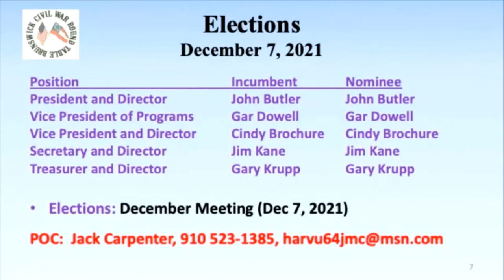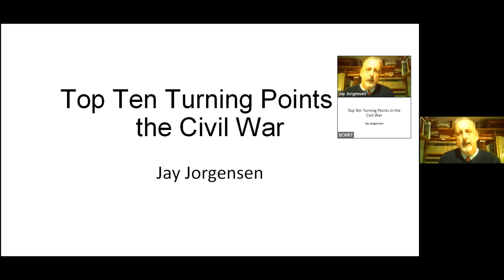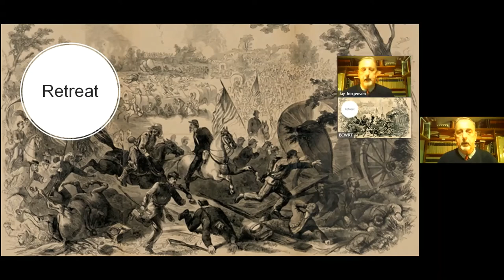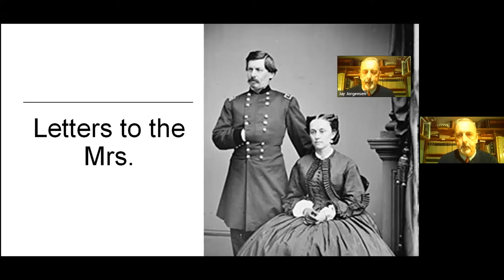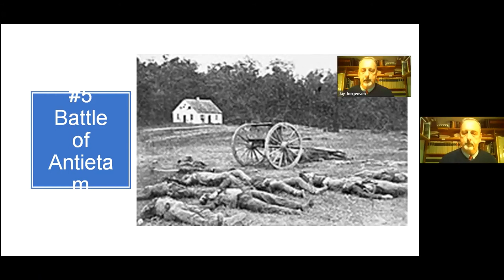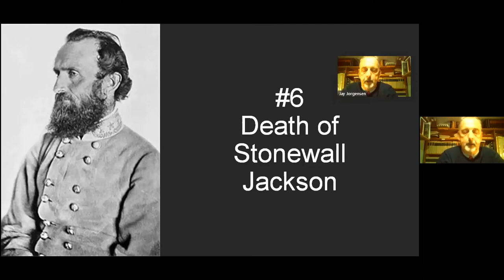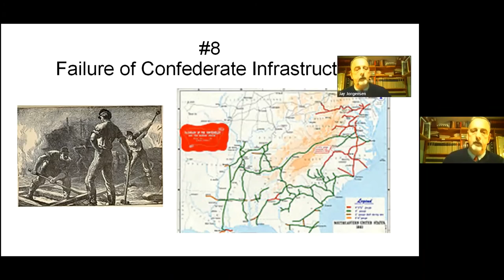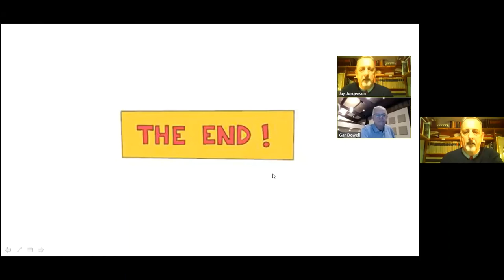2021-11-02 BCWRT - Jay Jorgensen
"The Top Ten Turning Points of the Civil War"

David Letterman invented the Top Ten List, but he cannot possibly match Jay Jorgensen - our Tuesday, November 2 speaker - who will share his erudite list of the events that likely changed America’s Civil War.

Jorgensen’s listing will surely cause many of us to agree or even disagree with his opinion. And you know what they say about opinions: they are like elbows - everybody’s got them but they only bend one way. Regardless, his presentation is sure to be thought provoking, enjoyable, and educational.

Our speaker is eminently qualified to present his list. Jorgensen’s knowledge and credentials are remarkable. He is a graduate of Fairleigh Dickinson University with a BA in history, earned a JD degree from Villanova University School of Law, and from American Military University he earned his MA in military history – Civil War Studies. He is a Superior Court judge in New Jersey. Importantly, he is a prolific, award-winning author on the Civil War, and a frequent lecturer on a host of topics on the Civil War, the Revolutionary War, and legal matters.